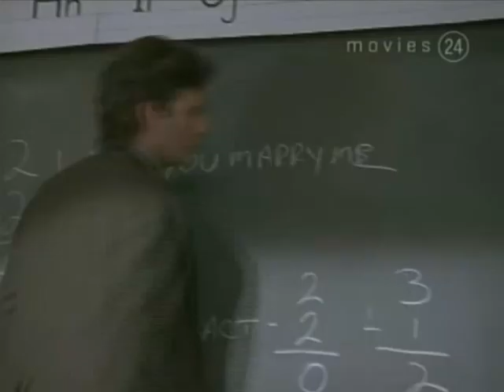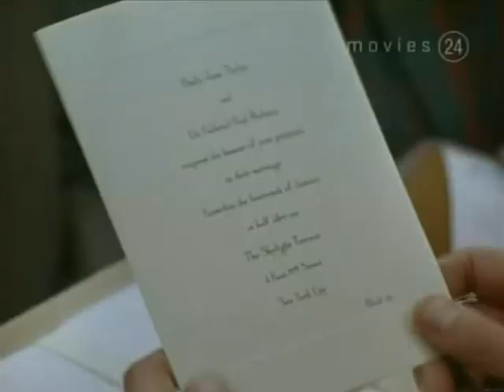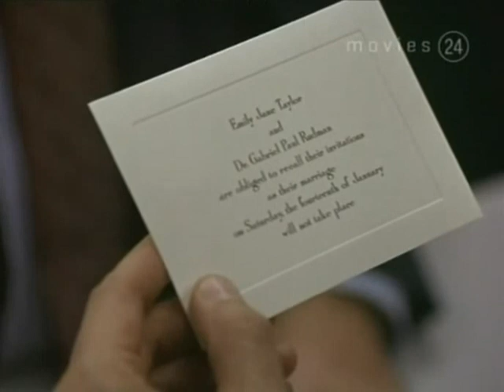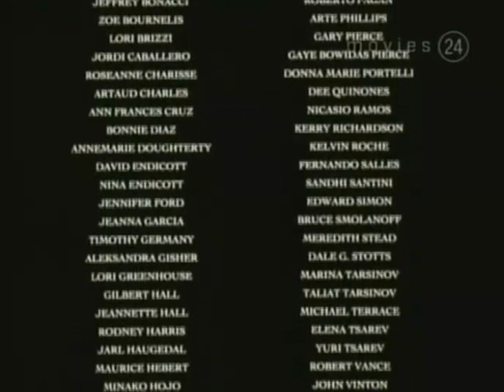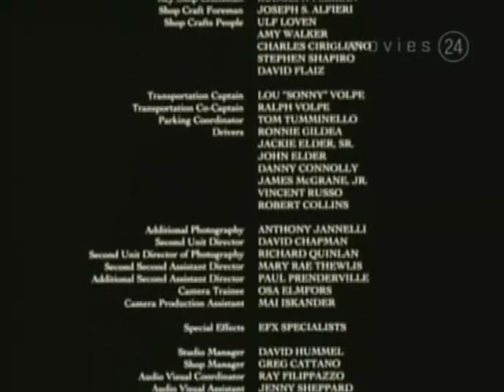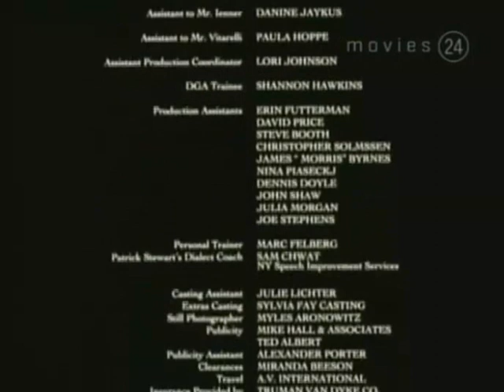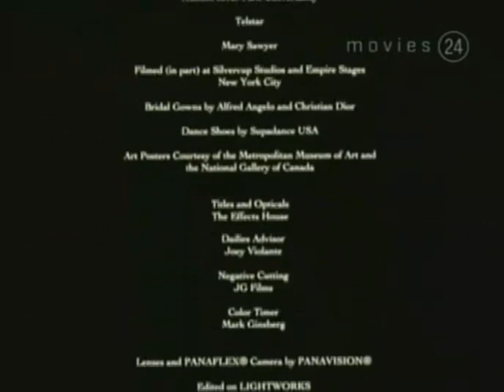Jennifer Beals - " Let It Be Me " (1995) Full Movie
Director/Writer: Eleanor Bergstein
Stars: Campbell Scott, Jennifer Beals, Yancy Butler...
After becoming engaged to Emily, Gabe finds himself watching a graceful pair of dancers in a dance studio window. Hoping to learn to dance for his upcoming wedding, Gabe enters the studio to take lessons. While interested in his dance teacher, he finds that he is still looking forward to his wedding, but things change when he has Emily comes in for her lessons.